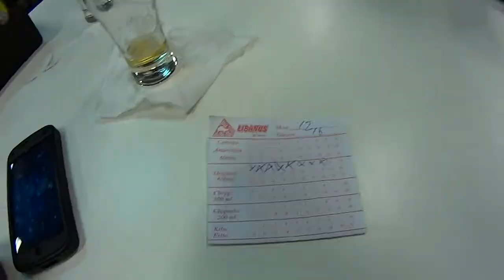vlog209 - Making new friends in - Guara, Brazil